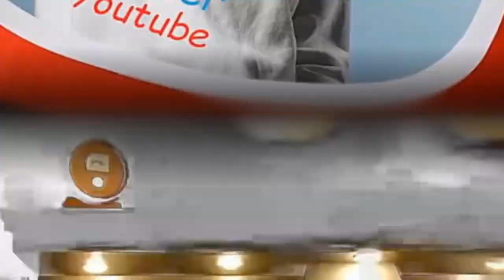AU BISTRO - Les enfants c'est QUE des problèmes !!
Les enfants c'est QUE des problèmes.  On en parle au comptoir !

Merci d'avance  ;-)